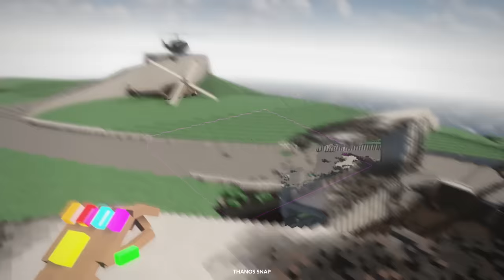Iron Man vs Oggy's House Teardown!